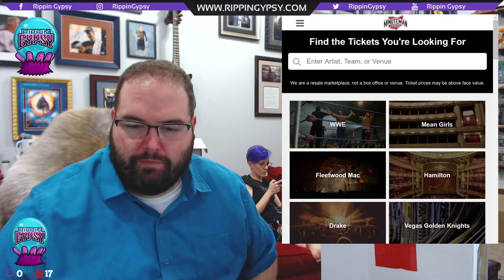Personal Helmet Breaks For Logan K (Mini and Full Size)